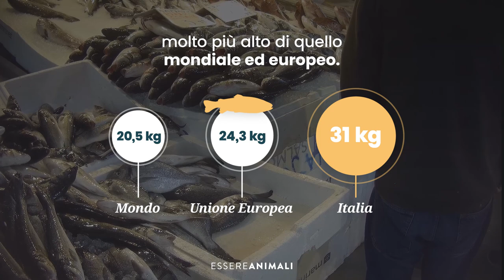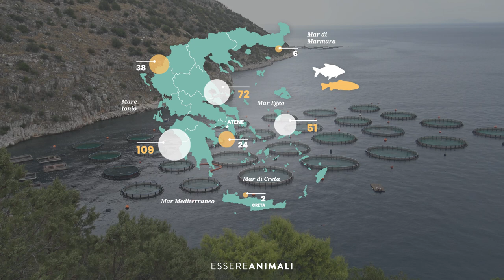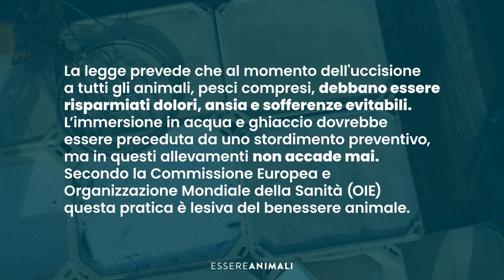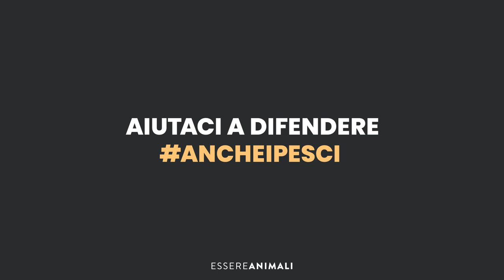Nuova indagine: il lato oscuro degli allevamenti di pesci in Grecia | Essere Animali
I nostri investigatori, insieme a We Animals Media, sono andati in Grecia per documentare da dove provengono più della metà di orate e branzini che finiscono sulle tavole degli italiani, le specie più consumate nel nostro Paese. Le immagini raccolte mostrano milioni di pesci rinchiusi in gabbie in mezzo al mare, uccisi violentemente dopo una lunga sofferenza con procedure che violano gli standard internazionali di benessere animale.

A differenza di ciò che si crede, gli allevamenti intensivi di pesce non rappresentano la soluzione alla crescente domanda di pesce, perché non sono sostenibile e causano un'estrema sofferenza per milioni di individui.

Quella dei pesci è un'agonia silenziosa.

Aiutaci a difendere AncheiPesci.